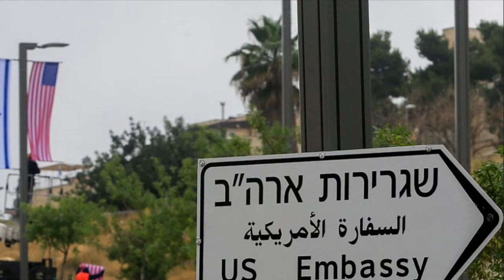Holy Land: Sukkot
Can’t get a permit to visit Israel this Sukkot? There is still hope….

Harry Rothenberg, Esq., a partner at The Rothenberg Law Firm LLP and magna cum laude graduate of Harvard Law School, is best known for his successes in the courtroom on behalf of victims of catastrophic injury. Harry is equally passionate about speaking on Jewish topics. A sought-after lecturer for his crowd-pleasing talks, Harry's signature project is this popular weekly video blog about Jewish holidays and the Torah portion of the week.